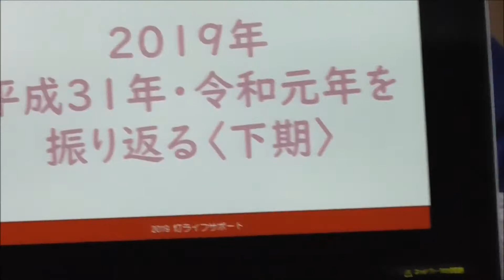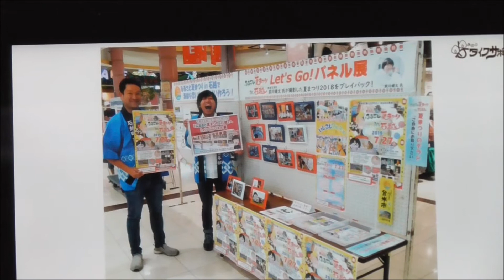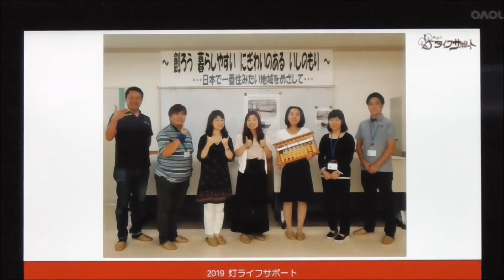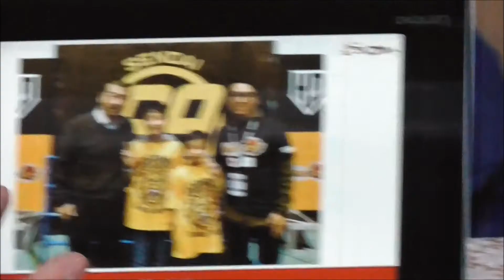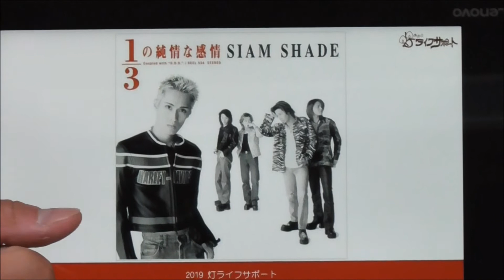武川健太の旅するラジオ 旅ラジ予告20191207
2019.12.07(土)午後3時～「鉄道写真家・武川健太の旅するラジオ」です！　登米コミュニティエフエム・はっとエフエム・76.7MHz是非お聴き下さい☆

メッセージも宜しくお願いいたします!

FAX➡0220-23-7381